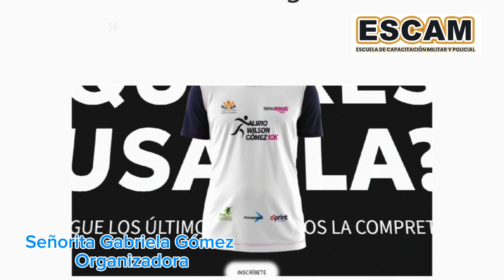Sábado 20 de julio competencia Atlética Wilson Alirio Gómez vigésima segunda edición